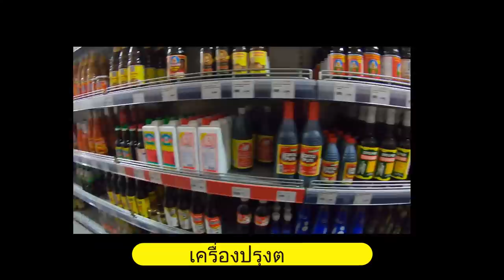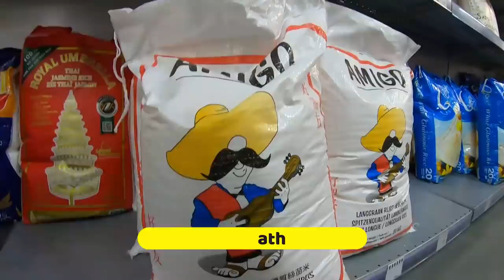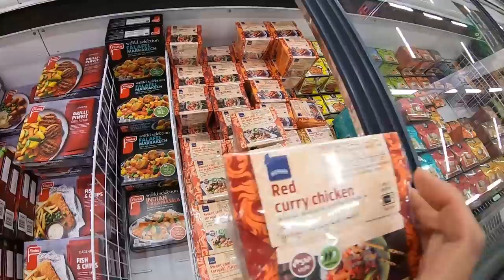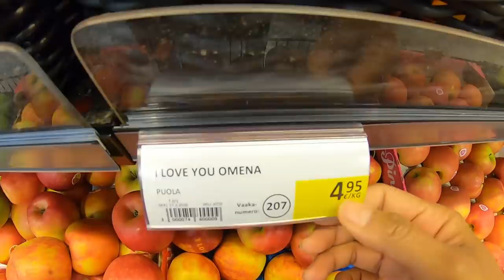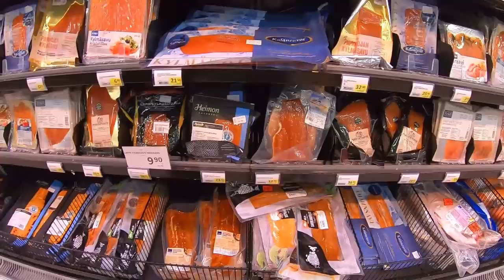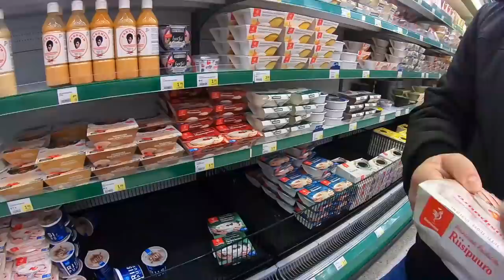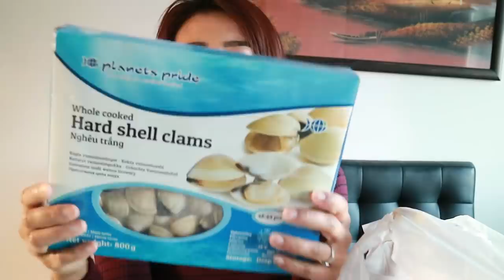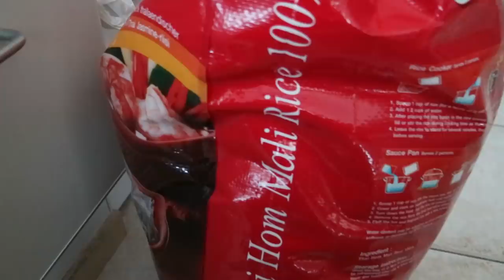ร้านไทยซื้อข้าวสาร 20kg ราคากี่บาทที่เมืองนอกแพงไหม? น้ำปลาร้าขวดละ350฿ จะกล้าซื้อกินไหมเนี้ย😆😁